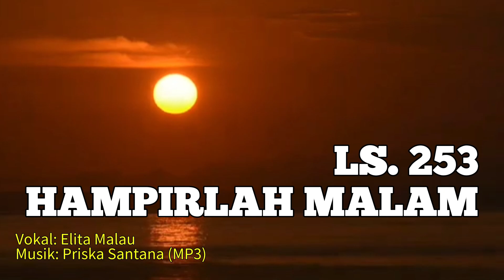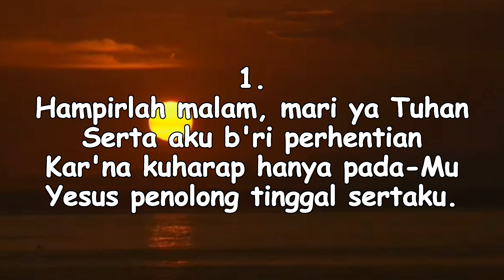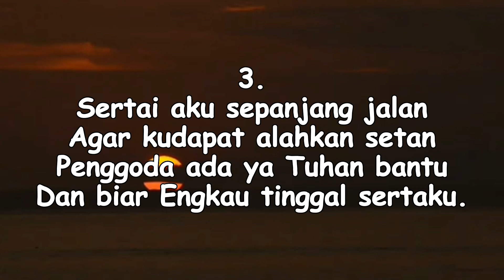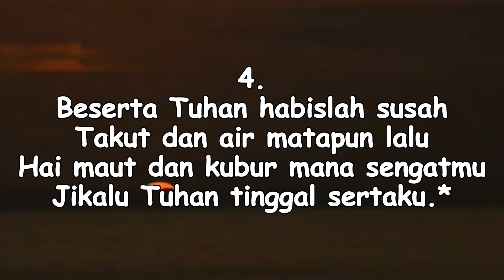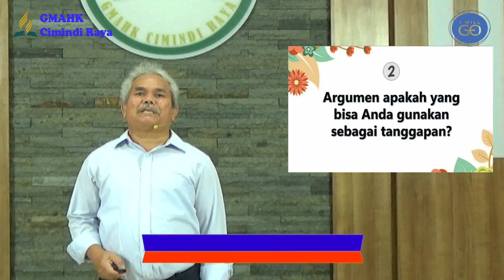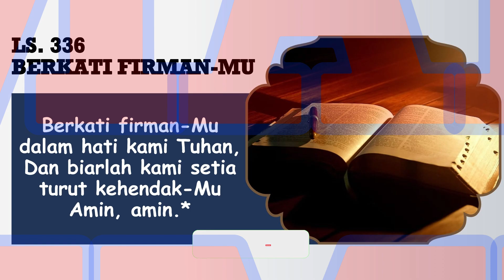PELAJARAN SEKOLAH SABAT || 9 JUNI 2023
Pembawa Renungan: Bpk. M. Purba

Tim Media:
Penulis Text: Doane Sinaga
Perekam: Obaja Sinaga
Editing: Beni Chandra Purba